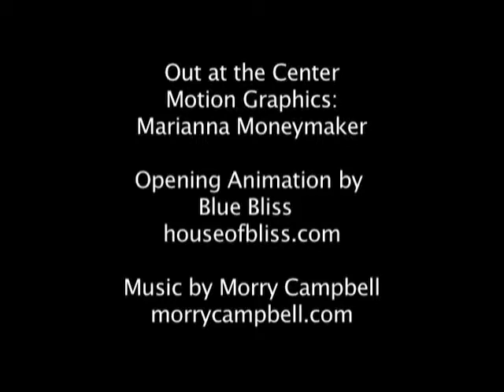Mike Albo reads at LGBT Center NYC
- Writer and downtown performance artist Mike Albo stopped by the Center to give us a taste of edgy New York humor. In these highlights he discusses the personal grooming habits of young gay males, channels Gwyneth Paltrow, introduces us to the Underminer and then takes a request from the audience, poking fun at the seedier side of online life for certain members of our community. This video excerpt is from Out at the Center, a TV show and video podcast of the Lesbian, Gay, Bisexual and Transgender Community Center of New York City. The show is made possible thanks to members of the Center and viewers like you.